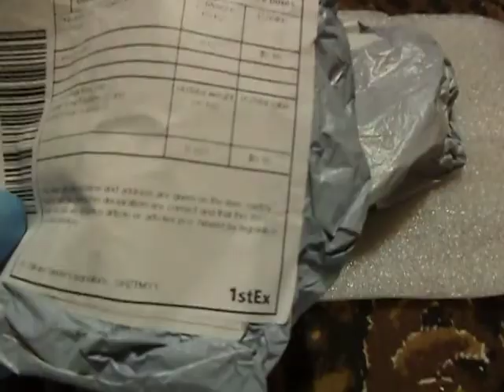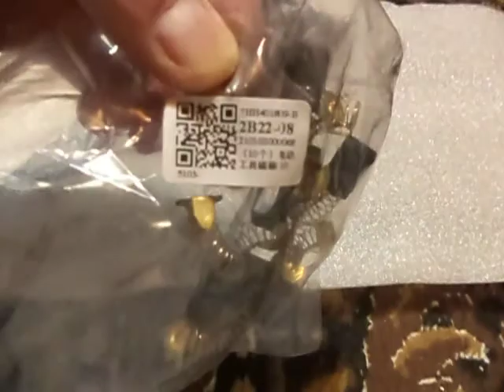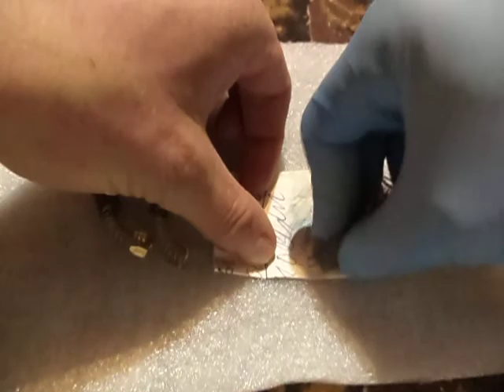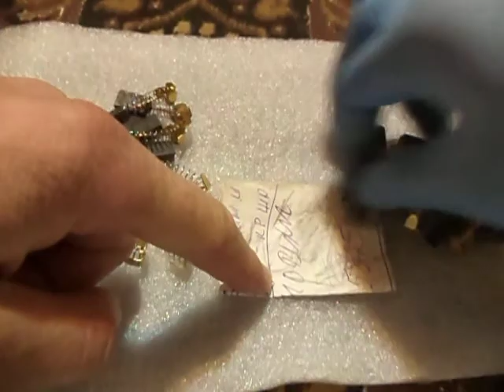Щетки для Электроинструмента из Китая до 1,5 $ за 5-ть пар .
Распаковка двух посылок из Китая , щетки для роторных двигателей электроинструмента . Графитовые щетки .

Щетки помягче , ценой в 0,87 $ с пресылом 1,22 $ , оценка для таможни 0,12 $